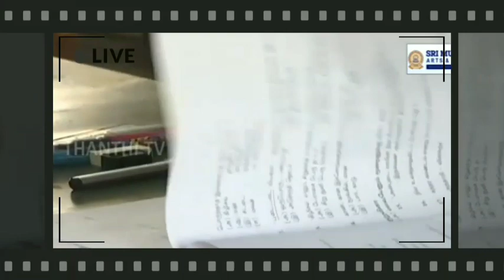TN SCHOOLS REOPENING 9,10,11,12TH STD STUDENTS SEPTEMBER-1 TN EDUCATION DEPARTMENT SHOCKING NEWS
TN SCHOOLS REOPEN 9 TO 12TH STUDENTS SEPTEMBER-1 II TN  10,12TH  SCHOOLS REOPEN CLASS EDUCATION NEWS

TN SCHOOLS REOPENING 9,10,11,12TH SEPTEMBER-1 II TN GOVT 38 DISTRCTS CEO SCHOOL REOPENING GUIDELINES
TN COLLEGE REOPENING SEPTEMBER-1 II TN COLLEGES UNIVERSITY REOPENING S.O.P TN GOVERNMENT RELEASED

TN SCHOOLS REOPENING SEPTEMBER-1 II TN 9,10,11,12TH SCHOOL REOPEN TN PARENTS' TAMILNADU GOVT REQUEST
TN COLLEGES UNIVERSITY REOPEN LATEST NEWS II TN COLLEGES REOPEN SEPTEMBER-1II LATEST NEWS MINISTER

TN SCHOOLS REOPENING LATEST NEWS II TN 9,10,11,12TH STD SCHOOLS REOPENING SEPTEMBER-1 BREAKING NEWS
TN SCHOOL REOPENING 9,10,11,12TH STD SEPTEMBER-1TN GOVERNMENT OFFICIAL UPDATE TN SCHOOL REOPEN SHIFT

TN SCHOOL REOPENING 9,10,11,12TH STD STUDENTS OFFICIAL MEETING UPDATE II SCHOOL REOPEN LATEST NEWS
TN SCHOOLS REOPENING OFFICIAL NEWS TAMILNADU 9,10,11,12TH SCHOOL REOPEN SEPTEMBER EDUCATION MINISTER
TN SCHOOL REOPENING SEPTEMBER MONTH II 9,10,11,12TH STD SCHOOL REOPEN SEPTEMBER-1 EDUCATION MINISTER
TN 9,10,11,12TH STD SCHOOLS REOPENING SEPTEMBER MONTH II TN CM STALIN & EDUCATION DEPARTMENT MEETING

TN SCHOOL COLLEGE REOPEN LATEST NEWS TN GOVT TODAY IMPORTANT MEETING EDUCATION, HEALTH DEPARTMENT

TN 10TH STD ALL PASS BATCH-2020-21STUDENTS RESULTS AUGUST-23 II 10TH STD MARKS SHEET? OR ALL PASS ?
TN 12TH STD SUPPLEMENTARY & PRIVATE CANDIDATE PUBLIC EXAM-2021 FINISHED +2 PAPER VALUTUON AUGUST-23

TN SCHOOL COLLEGE REOPENING LATEST NEWS  TN CM & EDUCATION DEPARTMENT,HEALTH DEPARTMENT MEETING NEWS

TN SCHOOL COLLEGE REOPENING SEPTEMBER LATEST NEWS TN CM & EDUCATION HEALTH DEPARTMENT MEETING UPDATE
TN SCHOOL COLLEGE REOPENING LATEST NEWS II SEPTEMBER SCHOOL COLLEGE REOPEN TN CM MEETING TODAY NEWS
TN 10TH STD 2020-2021 ALL PASS STUDENTS II 10TH PROVISIONAL MARK SHEET TN GOVT OFFICIAL UPDATE
TN 10TH STD ALL PASS STUDENTS MARKS LATEST UPDATE II TN EDUCATION DEPARTMENT OFFICIAL NEWS ##JUSTIN
TN Schools and Colleges reopening Latest News School College Reopen September Cm meeting
TN 9,10,11,12TH STUDENTS SCHOOLS REOPENING LATEST II TN 10,11,12TH PUBLIC EXAM REFRESH COURSE MODEL

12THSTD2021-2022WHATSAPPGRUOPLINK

TN 10,12TH STD PUBLIC EXAMINATION-2021-22 PATTERN CHANGES TN EDUCATION DEPARTMENT OFFICIAL UPDATE
TN SCHOOL REOPEN 9,10,11,12TH STD STUDENTS SCHOOL REOPEN II TN 38 DISTRCTS CEO MEETING COMING AUG-17
TN SCHOOL REOPENING I TENTATIVE ALTERNATIVE ACADEMIC CALENDAR PLAN-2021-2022 SCHOOL REOPENING PLAN

SCHOOL REOPEN TRAGEDY HAPPENED TO STUDENTS SHORTLY BEFORE OPENING OF STATE GOVT SCHOOL IN AUGUST
TN SCHOOL REOPEN 9,10,11,12,TH STD STUDENTS SEPTEMBER-1 TN DISTRCTS CEO EDUCATION DEPARTMENT ORDER

TN 9,10,11,12TH STD STUDENTS SCHOOLS REOPEN GUIDELINES UPDATE II TN SCHOOL REOPEN EDUCATION MINISTER
TN SCHOOL REOPEN 9,10,11,12TH  STUDENTS SEPTEMBER TN SCHOOL EDUCATION HIGH LEVEL COMMITTEE MEETING
TN SCHOOL REOPEN LATEST UPDATE II TN 9-12TH STD SCHOOL REOPEN TN DISTRCTS CEO ORDER LATEST NEWS
TN 10TH STD ALL PASS STUDENTS NO MARK SHEET II ONLY AII PASS CERTIFICATE TN EDUCATION MINISTER NEWSTN SCHOOL REOPEN SEP-1 9,10,11,12THSTD STUDENTS TN EDUCATION DEPARTMENT MINISTER OFFICIAL UPDATE
TN 9,10,11,12TH STUDENTS SCHOOL REOPEN TANTATIVE SEPTEMBER-1 TOMMOROW TN EDUCATION MINISTER MEETING

TN SCHOOL REOPEN REQUEST  12TH STD  STUDENT LATEST NEWS II TN SCHOOL REOPEN 12TH STD STUDENTS JUSTIN
TN SCHOOL REOPEN 9,10,11,12TH STD STUDENTS AUGUST MONTH TN  GOVT LATEST NEWS II TANTATIVE PLANING
TN 12TH MARK SHEET TN EDUCATION MINISTER REQUEST II SAPIENZA UNIVERSITY B.E ADMISSION +2 ORIGINAL
TN 12TH STD STUDENTS COLLEGE ADMISSION-2021-22 II ENGINEERING COLLEGE ADMISSION INTERNAL ALLOTMENT
TN 12THSTD ENGINEERING COLLEGE ADMISSION-2021-22 +2 TAMILMEDIUM STUDENTS INTERNAL ALLOCATION NEWS
TN SCHOOLS REOPEN LATEST NEWS II TN 10,11,12 SCHOOL REOPEN MEETING LATEST UPDATE BREAKING NEWS
NEWSCHANNELLINK12THSTDONLINE CLASS

TN SCHOOLS COLLEGE REOPEN LATEST NEWS II TN SCHOOL REOPEN TN EDUCATION MINISTER OFFICIAL UPDATE
TN SCHOOLS REOPEN LATEST II STATE GOVT  ALL PASS II TN GOVERNMENT REQUEST II TN 10,11,12 PRIVATE AIIPASS
TN SCHOOL COLLEGE REOPEN LATEST UPDATE II TN SCHOOL REOPEN II ICMR AIMS SCHOOL REOPEN II APPROVED